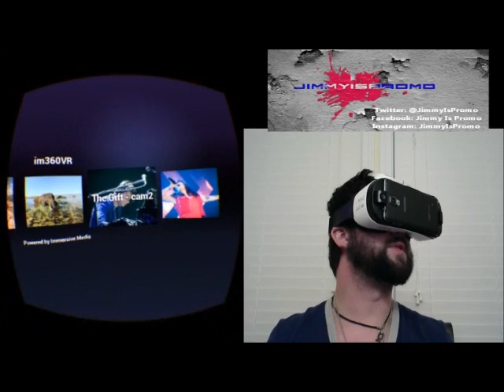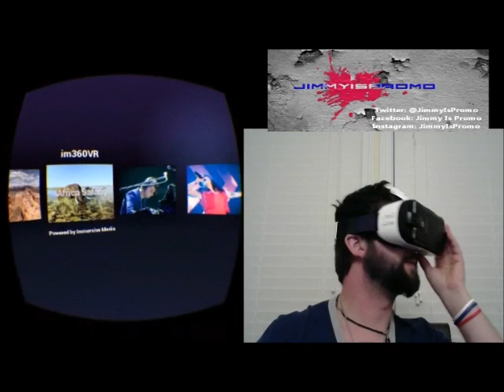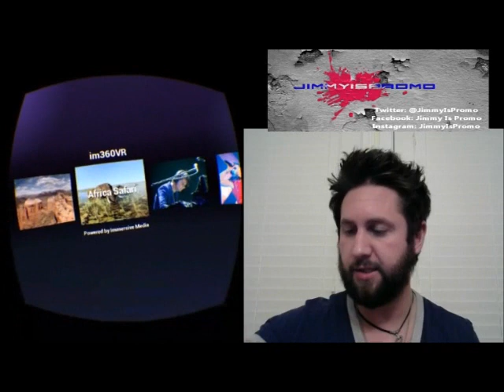Samsung Gear VR - Live Stream of THE GIFT Concert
Here is a much better quality of the concert and the actual band. Happening in Portugal at the moment and hopefully will be saved in the Oculus store to view later. Enjoy!